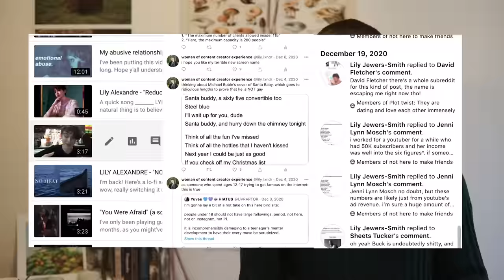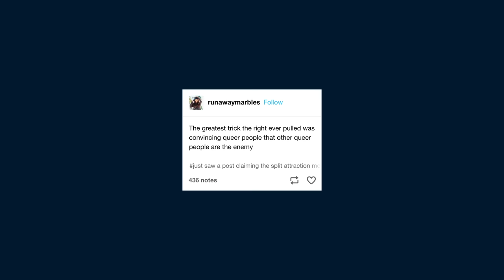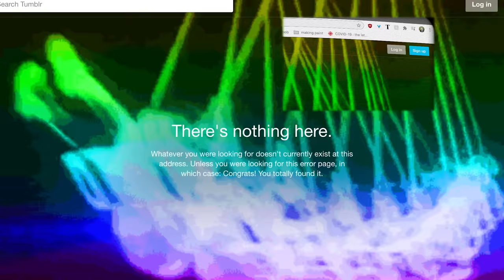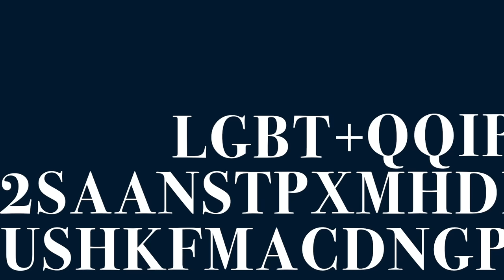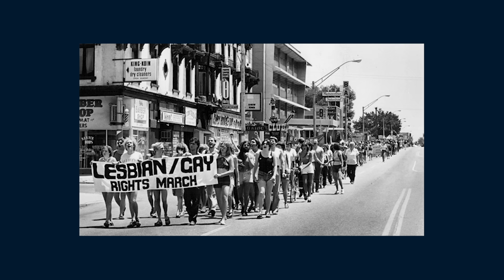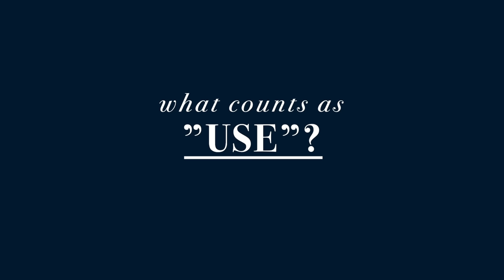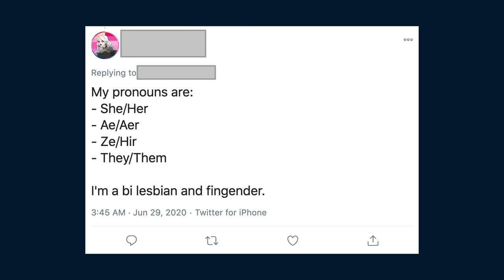Millions of Dead Genders: A MOGAI Retrospective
A deep dive into Tumblr's MOGAI community, and the transmedicalist (or "truscum") movement that sought to bring it down. Looking beyond validation, and on to... something new.

Music from:
Deltron 3030 - Deltron 3030
Beach House - Bloom Instrumentals
Madvillain - Madvillainy (RIP DOOM)
and the YouTube music library

Table of Contents:
0:00 Intro: Lost to History
3:36 Part 1: Labels and Community
12:03 Part 2: What if I'm not Valid?
16:53 Part 3: They're all 13 Years Old
26:22 Part 4: Interview with Milo
33:43 Conclusion: Looking Ahead